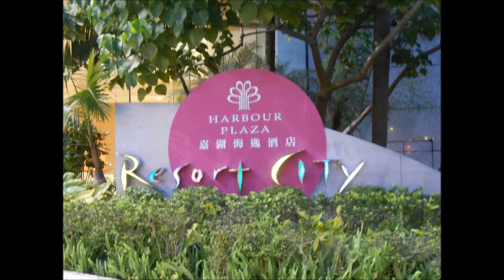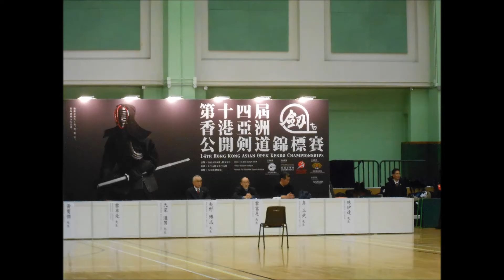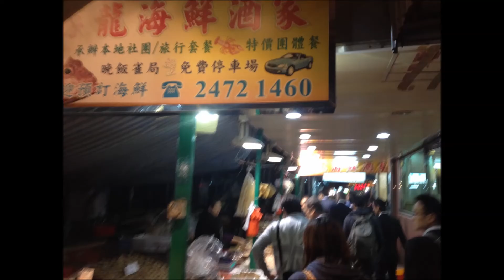吉川製作所香港遠征スライド動画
吉川製作所剣道部は第１４回香港アジアオープン剣道大会
に参加しました、
２０１４年3月1日～３日